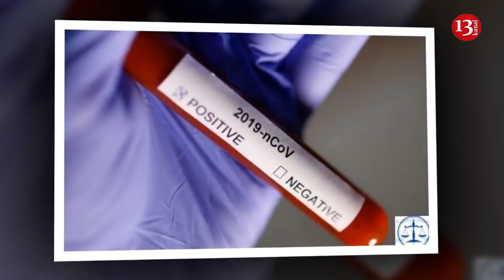"Coronavirüsden toplam 59 kişi kaybettik"; Bitlis`te PKK`nın toprağa gömdüğü malzameler bulundu